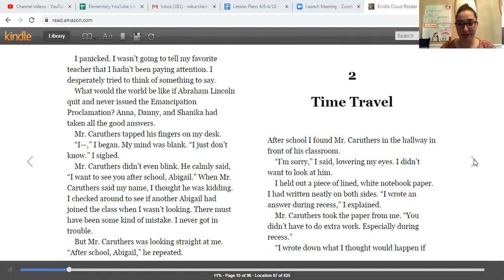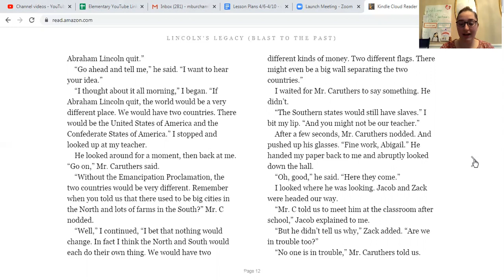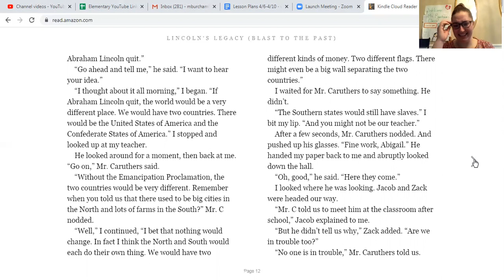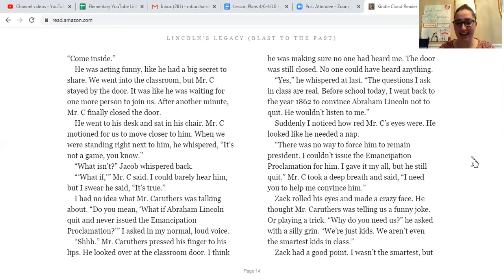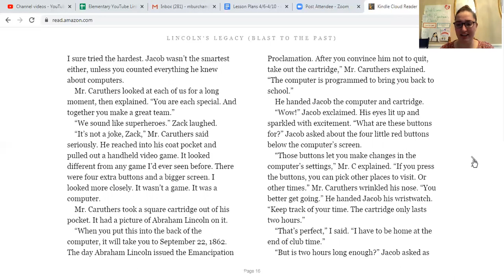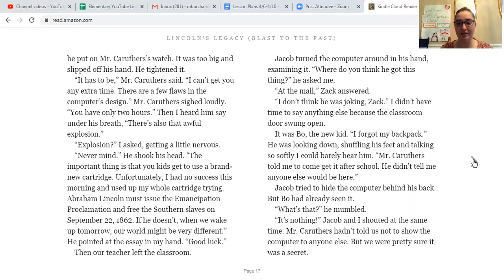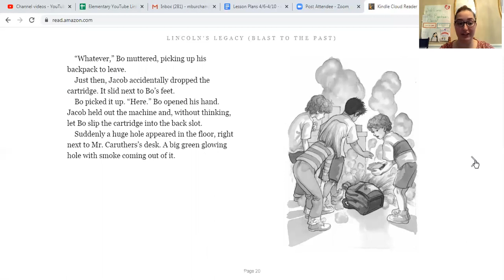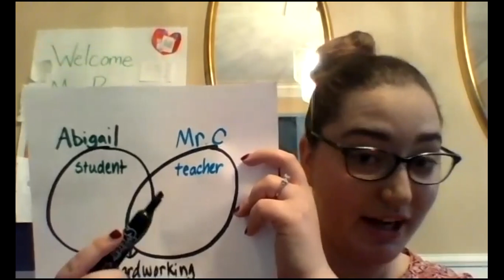3rd Grade - ELA - Compare and Contrast Characters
In today's lesson Ms. Burcham will read the second chapter in "Lincoln's Legacy" and do a mini-lesson over comparing and contrasting characters.